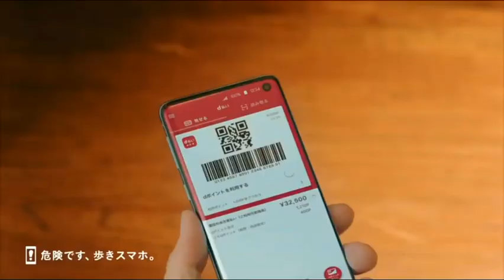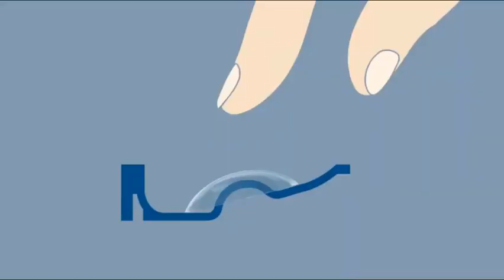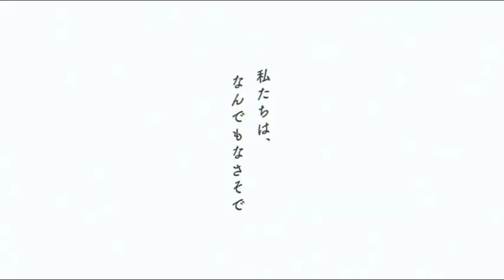【可愛い】浜辺美波のCM 特別すぎる‼️